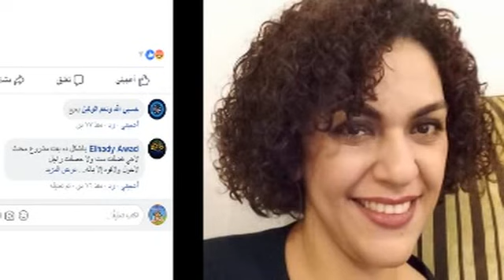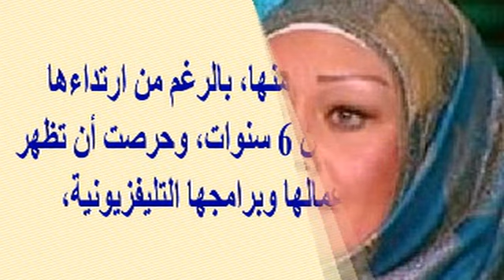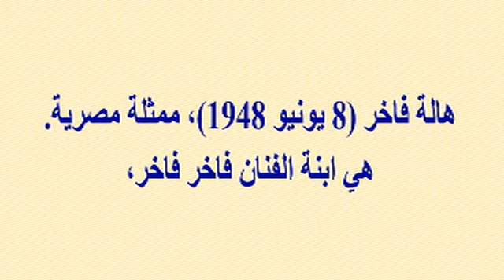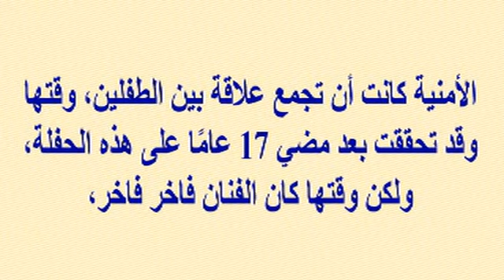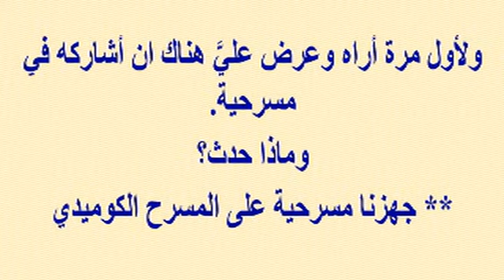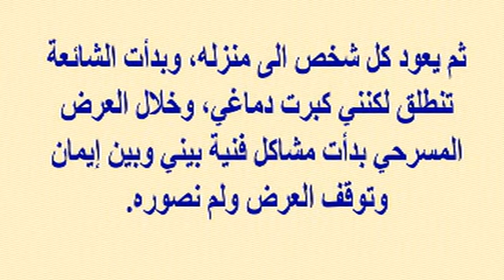بعد حلا شيحة ناشطة مصرية إبنة فنان كبير ونجمة محبوبة تظهران بدون حجاب أمس وأسرار لاتعرفونها عنهما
بعد حلا شيحة ناشطة مصرية إبنة فنان كبير ونجمة محبوبة تظهران بدون حجاب أمس وأسرار لاتعرفونها عنهما وقصة الخطوبة الغريبة للنجمة من نجل اسماعيل ياسين | أخبار النجوم